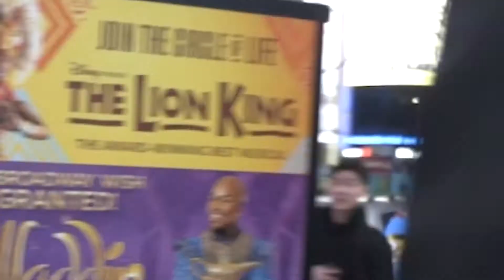We went Outside with Batman for his new movie...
We wondered the streets of NYC with Smiley Hundo also known as Bat the Hat to see how people was feeling about his new movie that just dropped.